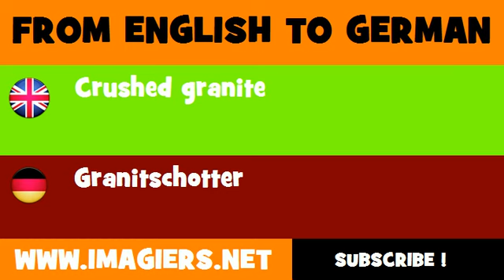FROM ENGLISH TO GERMAN = Crushed granite